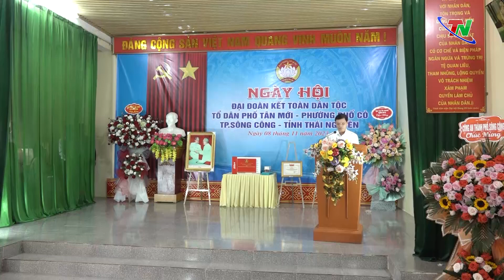Tưng bừng không khí Ngày hội Đại đoàn kết toàn dân tộc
Chào mừng kỷ niệm 93 năm ngày thành lập Mặt trận Dân tộc thống nhất Việt Nam - ngày Truyền thống MTTQ Việt Nam (18/11/1930-18/11/2023), ngày 8/11, các đồng chí Ủy viên BTV Tỉnh ủy đã đến chung vui Ngày hội Đại đoàn kết toàn dân tộc với bà con nhân dân ở một số khu dân cư trên địa bàn tỉnh.
Cũng nhân dịp này Đài PT-TH Thái Nguyên phối hợp với Công ty TNHH Samsung Electronics Việt Nam trao tặng máy tính cho các địa phương phục vụ cho công tác chuyển đổi số.